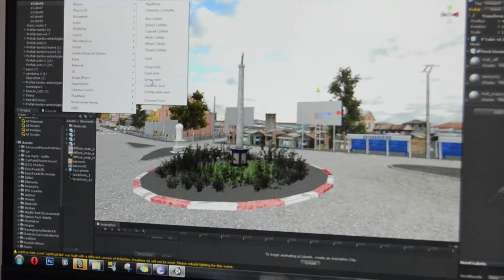JEU GARDE ESPOIR - Rencontres du Film Court - Madagasikara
RFC 12 - Compétition nationale
"Jeu garde espoir" - Dina Valisoa Ratsisetraina
Il était unefois à Madagascar, la passion pour le jeu vidéo. Depuis dix ans déjà, ce loisir numérique fait doucement son petit bout de chemin dans le pays. Le développement de ce secteur est-il possible à Madagascar ? Des jeunes passionnés y croient en tous cas.